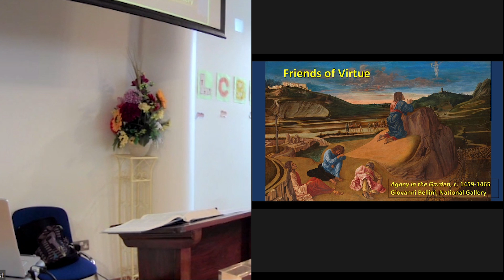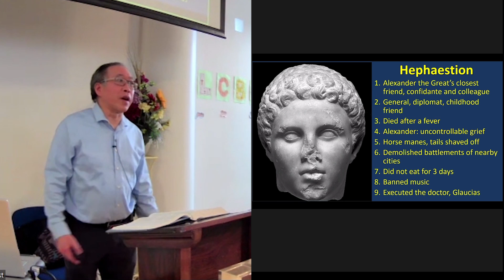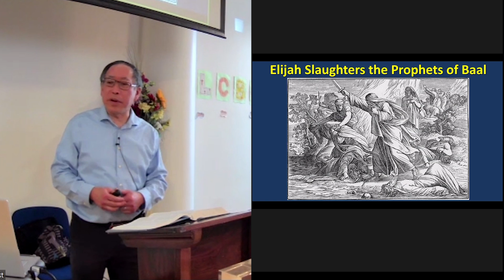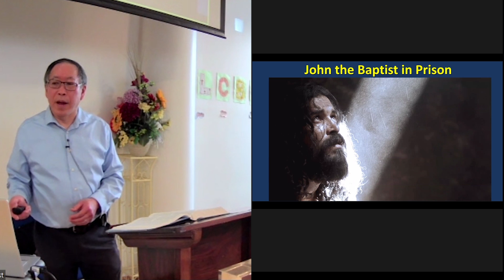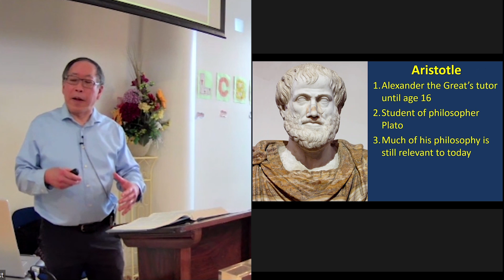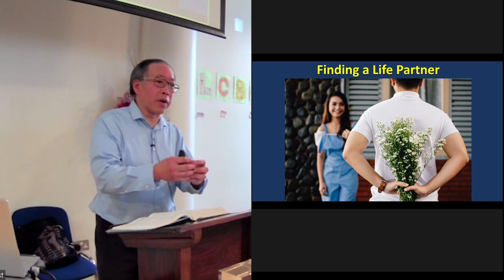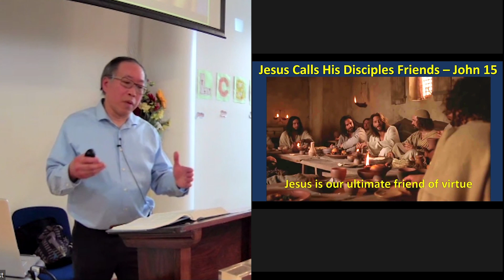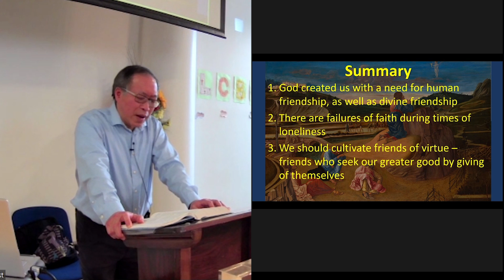Bow Baptist Church sermon 27 November 2022 John 15:9-17 Cultivating Friends of Virtue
*Due to illness, Pastor Oli was unable to preach
In his place, David  spoke on John 15:9-17 "Cultivating Friends of Virtue"

Inspired by Aristotle's identifying 3 kinds of friends:
1. Utility - people who can do something for us, people we see at meetings, clubs, church
2. Pleasure - friends we enjoy spending time with for a coffee, dinner, movie, local sports team
3. Virtue - friends who seek our greater good by giving themselves

We should seek to surround ourselves with friends of virtue. Because these friends don't come naturally, like friends of pleasure or utility, we must cultivate these friendships much like a farmer cultivates plants so that they will grow.

We need these friends of virtue to go through the tough times of life, whether a crisis or making a difficult decision.

Elijah received God's word numerous time, saw God's fire consume the sacrifice  and outran a chariot thanks to divine power and yet, a little while later, wanted to die when he fled from Jezebel.

John the Baptist flipped over in his womb in the presence of the Mary, baptised Jesus, heard God's voice, saw the Holy Spirit descending like a dove and told numerous others, "Behold the lamb of God who takes away the sin of the world." Yet when he was alone in prison, he asked if Jesus was the Messiah or should he expect someone else?

Elijah and John the Baptist had colossal failures of faith in their moment of depression despite having experienced God directly and personally. What accounts for this? Perhaps it was because they didn't have friends of virtue to sustain them.

On the other hand, Jesus took Peter, James and John with him in the Garden of Gethsemane, telling them to keep watch with him as he went through agony. Jesus, perfect human, God incarnate and in perfect communion with the Father, still needs his earthly sinful friends to sustain him.

We should learn from the lessons of Elijah, John the Baptist and Jesus by having friends who can help us through our darkest times.

Proverbs 13:20